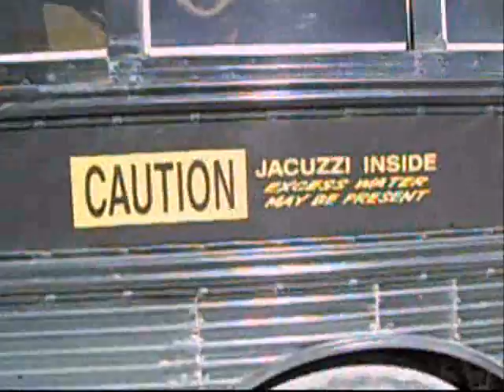Burning Man 2007 -- The Jacuzzi Bus Ride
To get from Detroit to Burning Man (located in Nevada), I road in Jason's jacuzzi bus. Thanks to my good friend Alex for finding us the lift!